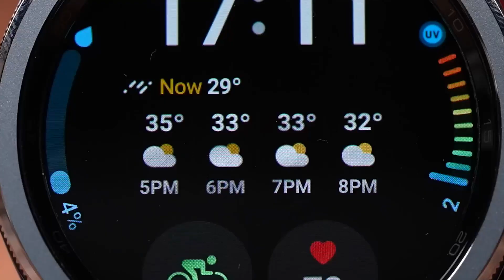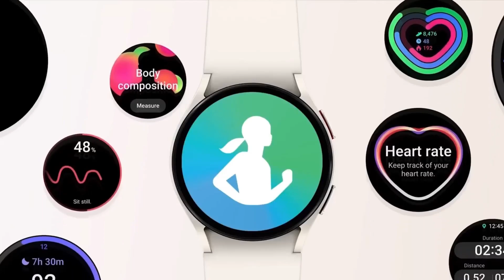Samsung Galaxy Watch 7 Pro - Its OMG!😍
Anticipation surrounds the upcoming Samsung Galaxy Watch 7, set to bring substantial upgrades for Android smartwatch enthusiasts. Speculations include a 1.3 or 1.5-inch AMOLED display with a digital bezel, possibly matching smartphone brightness levels. There's talk of sapphire crystal protection for durability and MicroLED technology for superior display quality. The Exynos Dev 940 chip is expected to boost power efficiency, with potential enhancements in storage and neural processing. Design-wise, aluminum may feature in the standard model, with premium materials for a potential Classic or Pro version. Health and fitness features could see improvements in sleep tracking and the Samsung Health app. A transition to Wear OS 5 is anticipated, possibly with undisclosed enhancements. Pricing speculation revolves around potential increases due to inflation or competition. Desired improvements include better battery life, enhanced GPS tracking, increased storage, and advanced fitness features leveraging Galaxy AI. Overall, excitement is high for the Galaxy Watch 7 to address existing issues and introduce innovative features.